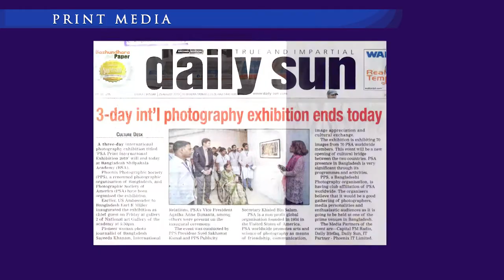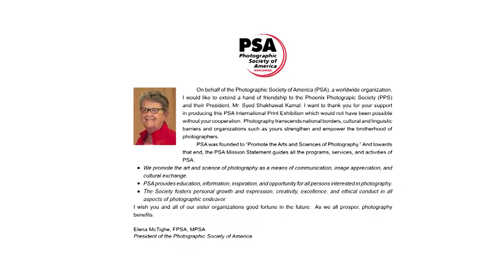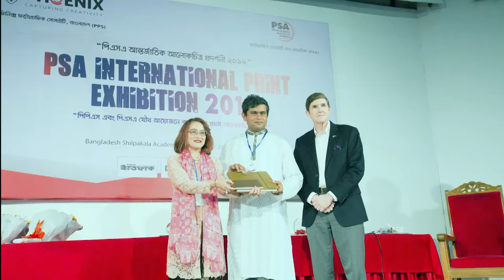"PSA INTERNATIONAL PRINT EXHIBITION 2019" BANGLADESH.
The Detail report on "PSA INTERNATIONAL PRINT EXHIBITION 2019" BANGLADESH.
As a Country Membership Director and Country Liaison Officer of PSA in Bangladesh I along with our family "Phoenix Photographic Society" has jointly organized "PSA INTERNATIONAL PRINT EXHIBITION 2019" Bangladesh. PSA International Relation Vice President, Ms Agatha Bunanta was here during our first "PSA International Print Exhibition 2019" Bangladesh.  As she was representing PSA in the event, it was an honor to have her company during the inauguration ceremony.  With the warm gesture and invitation letter from Elena Mcthigh, President of PSA;  His Excellency Earl R Miller" honorable US ambassador to Bangladesh, has pledged his kind consent as the "Guest of Honor" in this historic Exhibition. His presence has played a significant role for the exhibitors and and the exhibition. He was very kind to join us in this off track event, to inspire us and the photographers from Bangladesh. Our special Guest, highest civilian award winner in Bangladesh- Ekushey Lariat and Pioneer women photographer of Bangladesh, Ms Sayeeda Khanam also graced the occasion as Special Guest. She is an iconic and legendary photographers of Bangladesh. The entire event was elevated in a different height for her kind presence.

The whole event was organized for promoting PSA and PSA's photography movement. Phoenix Photographic Society is happy, to be able to organize this noble and creative workload. As of August 2019 Membership Director report, in Bangladesh, we have total 24 PSA members. I have personally contacted each and every PSA members in Bangladesh, to participate with their works.  We manage to collect the images from 12 active PSA members. We reach out to the photographers of Bangladesh, more than 202 Bangladeshi photographers were sent the official invitation by email, to attend the opening ceremony and exhibition. These photographers have participated in our last years PSA recognized salon, "Bangladesh International Salon 2018". Our team has also posted in the 15 FB photography groups on "PSA International Print Exhibition 2019" invitation. Total 80 media houses (Print & Electronic) were sent official invitation by email to cover the inaugural ceremony and exhibitions. I have personally contacted two of the schools to invite the young kids, to attend the inaugural ceremony and exhibitions. They also have participated in the opening ceremony and later the exhibitions.
"PSA International Print Exhibition 2019" in Bangladesh has got a, huge print and electronic media attentions. I am attaching few of the links for your knowledge and attention. Different lead television channels covered the news and reporting. It also got featured in different television channel. We also got a lot of print media to publish our effort on no commercial value. We also have many viewers who came to visit and finally shown interest about PSA.
As this was the First Time Ever "PSA International Print Exhibition 2019" jointly organized by "Phoenix Photographic Society" & "Photographic Society of America",the event has experienced enormous success.
The Organizer of the Event:
1) Photographic Society of America (PSA)
2) Phoenix Photographic Society (PPS)
The acknowledgement -
- "His Excellency Earl R Miller" honorable US ambassador to Bangladesh.
- Highest civilian award winner in Bangladesh on Photography - Ekushey Lariat and Pioneer women photographer of Bangladesh, Ms Sayeeda Khanam, Adviser to Phoenix Photographic Society
- Elena Mcthigh, President, Photographic Society of America
- Ms Agatha Ann Bunanta, Vice President, IR, PSA
- Subrata Bysack, Country Liaison Officer of PSA to India
- Syed Shakhawat Kamal, President - PPS, CLO, CMD & ESD, Region 4 -PSA
- Sultana Nasira Khanam, VP-PPS
- Md Anisur Rahman, GS- PPS
- Kaium Sarker, EC member - PPS
- Khaled Bin Salam - EC Member - PPS
- Asaduzzaman Sabuz - EC member - PPS
- H.m. Golam Mortuza Anik - PPS
- Sohel Parvez Haque - APS